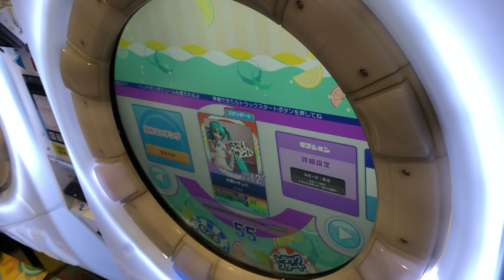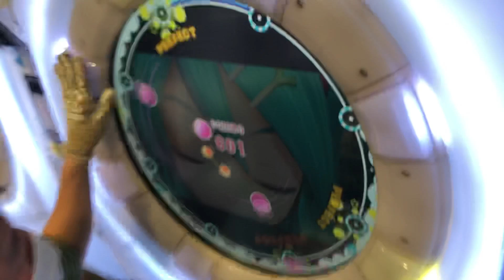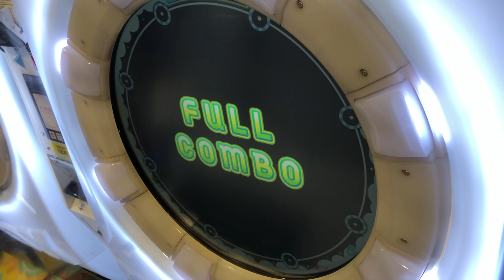【maimaiナラシ】片想いサンバ MAS【maimaiでらっくすSplash】 maimaiでらっくす maimai セガ町田2021年2月27日